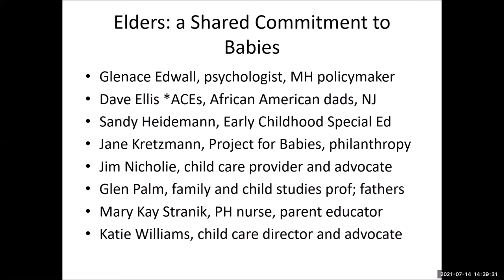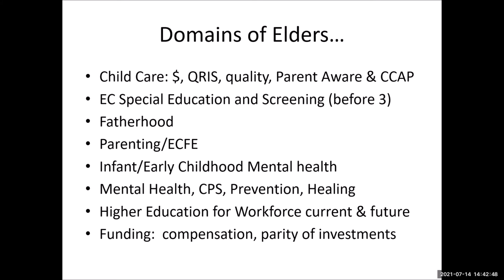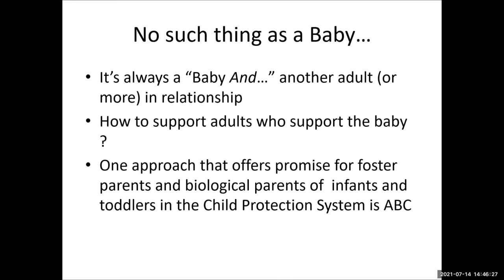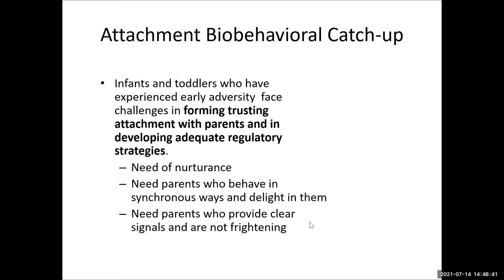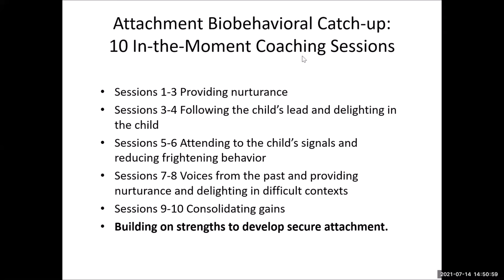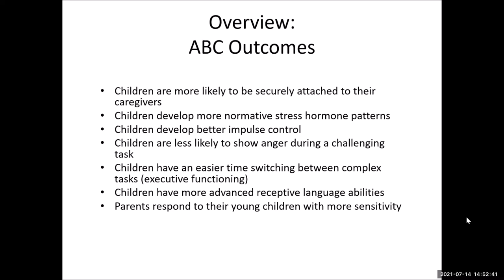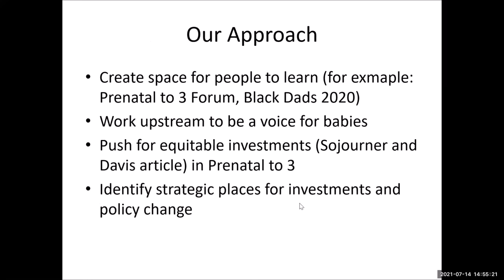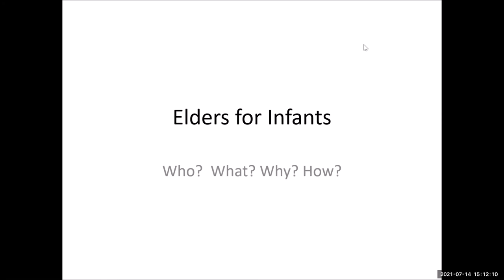Safe Passage for Children webinar: Jane Kretzmann of Elders for Infants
Safe, stable, stimulating, and loving interactions between an infant and a parent or caregiver promotes optimal brain and body development in the first three years of a child’s life. The purpose of Elders for Infants is to make babies and their families visible ~ beginning prenatally ~ with a focus on equity.

Elders are a small group of retired professionals from multiple fields, including child care, fatherhood, mental health, parent education, home visiting, and health care. Dave Pinto and Rep. Lisa Demuth and the University of Saint Thomas. They participate in a variety of advocacy and system change efforts dedicated to raising the importance of prenatal to three in the context of health and social policy.

Our presenter, Jane Kretzmann, was a Senior Fellow and Director of the Project for Babies at the University of Minnesota Center for Early Education and Development (CEED), and a Senior Program Officer for both the Bush and the St. Paul and Minnesota Community Foundations. Prior to that, Jane worked in refugee resettlement, including a decade as Minnesota’s State Refugee Coordinator.

This webinar was free and everyone was invited to participate. This event was recorded on 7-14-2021.

The mission of 501c3 nonprofit organization Safe Passage for Children of Minnesota is to ensure that Minnesota has a child welfare system in which children are safe and reach their full potential.

One of the ways we work to achieve this mission is offering our supporters and citizens these free, bi-monthly webinars about current topics of interest in Minnesota and national child welfare, child protection, and foster care.

If you’d like to find out more about our webinars and our work for vulnerable Minnesota children, please follow our pages on Instagram, Facebook, LinkedIn, and Twitter, subscribe to our podcast, and visit our website at safepassageforchildren.org to learn more.

Thank you for your time and your interest in our work!